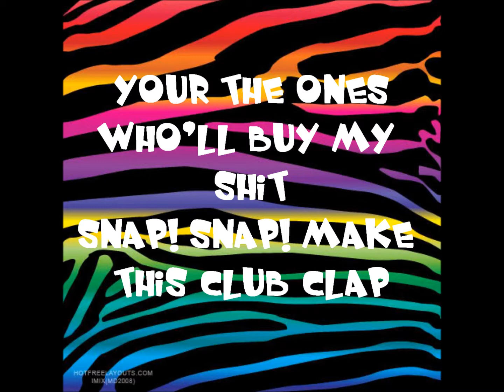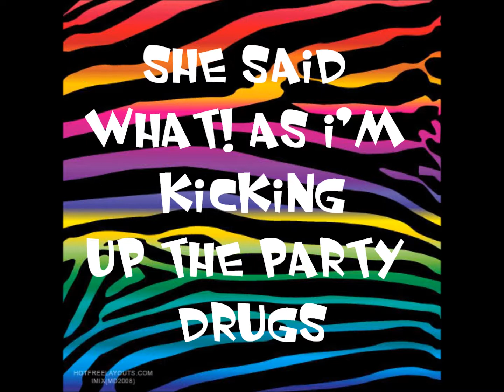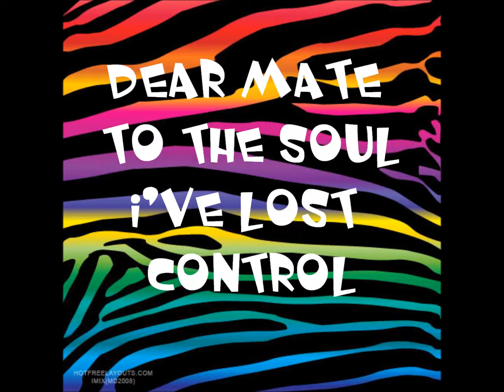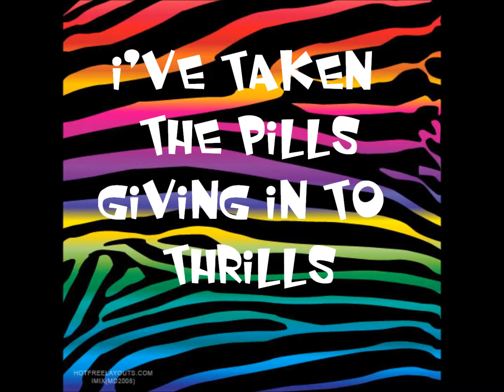Save the Rave-Blood on the Dancefloor-Lyrics